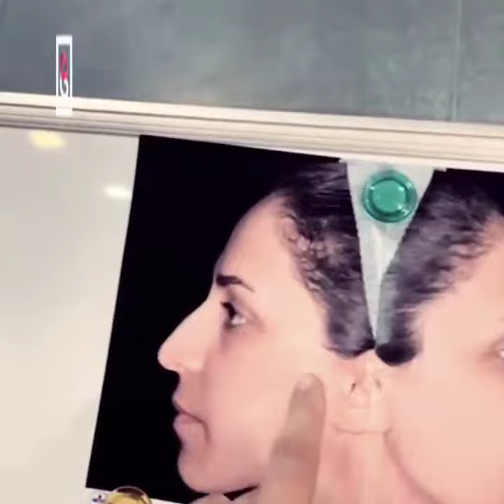Nose job for bony nose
* To book an Rhinoplasty appointment please visit our or Instagram
You’ve probably heard a lot about different types of noses. Some classify their noses according to their ethnicity and race, and others classify them as fleshy and bony noses. People who are unhappy with the condition of their face, especially the nose, go to plastic surgeons or ENT surgeons to have a rhinoplasty. Rhinoplasty in Iran, like many other parts of the world, is one of the most common and popular cosmetic surgeries, and Iranian men and women want to have noses that fit their faces and believe that their faces should always be in the best condition.
The most prominent features of bony noses are bulging, elongated, and uneven bony surfaces that damage facial attractiveness. These problems are often caused by asymmetry of the face as a result of injuries caused by accidents and collisions. Usually, these bumps and mismatches are more apparent in people’s profiles. This mismatch makes the composition of the face look undesirable.